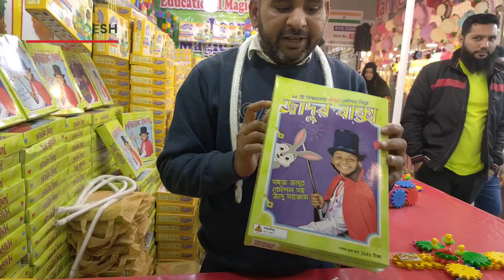যেসব জাদুর আইটেম পাওয়া যাচ্ছে বাণিজ্য মেলায় | Magic | Trade Fair